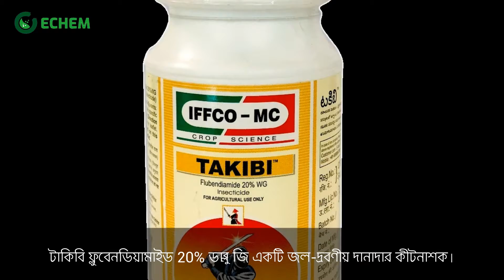☑️ Flubendiamide 20% WG I Agro Chemicals In Bangladesh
☑️ Flubendiamide 20% WG
কেমিক্যাল গুলো কিনতে আমাদের ওয়েব সাইট ভিজিট করুন অথবা কল করুন।

☑️লাখ টাকার ব্যবসার সেমিনারে যোগ দিতে নিচের ফরমটি পূরণ করুন